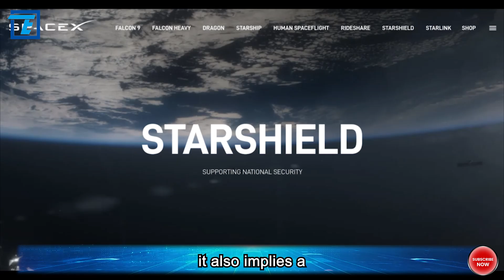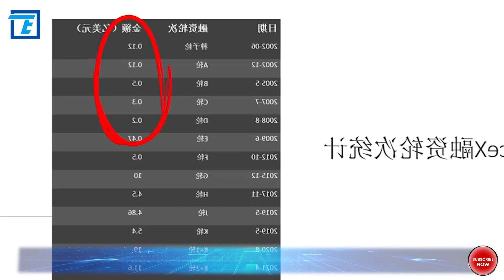what does SpaceX's connection with the US military imply?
The deepening connection between SpaceX and US intelligence and military agencies, highlighted by at least one significant classified contract, mainly involving military space services named "Starshield," suggests an increasing reliance of the US government on private space companies. It also implies a trend towards militarization in the space domain. This connection not only showcases SpaceX's dominant position in the space industry but also underscores the significance of space for US military agencies. This has raised concerns and attention from the public regarding what the connection between SpaceX and intelligence and military agencies signifies. Does it indicate a further integration of the space industry into militarization processes? Why does the US government choose to closely collaborate with private space companies rather than solely relying on traditional military contractors? For other countries, what does SpaceX's connection with the US military imply? Could it escalate international space competitions and trigger a space arms race?

Reportedly, SpaceX has deepened its ties with US intelligence and military agencies by signing a significant $1.8 billion classified contract involving its military space service named "Starshield." The contract, disclosed in 2021, is said to be with the US government, though the specific government client's name is not revealed, publicly available information indicates it is the US Military Space Development Agency (SDA). According to The Wall Street Journal, SpaceX's relationship with national intelligence and military agencies is becoming increasingly close. As per SpaceX's official website, Starshield will provide earth observation, communication, and payload hosting services to government entities, aligning with the content of the Pentagon's Promote-Protect-Partner Space Architecture (PWSA) initiative. This system employs low Earth orbit satellite constellations, unlike traditional military satellite networks, and SpaceX's Starlink service has successfully garnered support from US military projects.

Starshield's details are limited, possibly due to US military secrecy requirements, preventing the disclosure of further information. The Digital Twin Battlefield Laboratory has been monitoring SpaceX's relevant activities, especially the closely related Starshield program. It claims several advantages, including security, modular design, interoperability, rapid development and deployment, resilience, and scalability. Traditional reconnaissance satellites typically operate in medium to high orbits, making them easily identifiable and potentially leading to poor observation or even deception. In contrast, Starshield employs a low Earth orbit satellite system, with individual satellite observation capabilities limited but extensive when networked, enabling wide-area real-time observation.